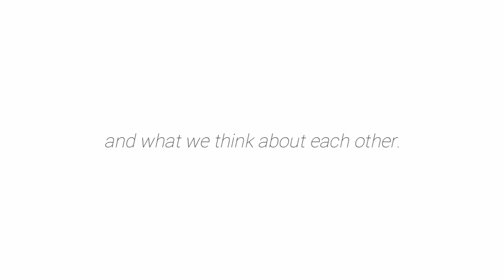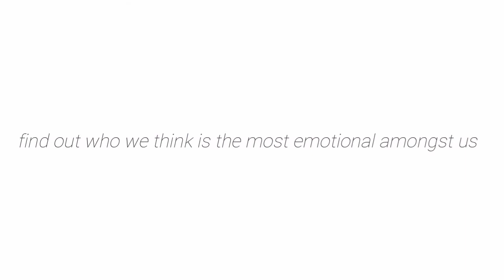ABOUT US: 1/3... How we became friends !!!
Get to know a little bit about us through a little story and a series of questions over a 3 part video. ♨️

Let's get the comments going following the in-video questions and get to sharing a little bit about one another!!! 👍👍👍